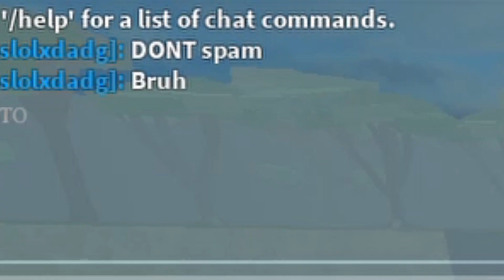String Demon Art Pvp | Random Moments | AM I SPAMMING? - Demon Slayer RPG 2 [Roblox]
Playing Pvp with String Demon Art and showing some random moments and montages, enjoy!

Don't forget to click the 🔔 Bell to get Notifications for new videos!